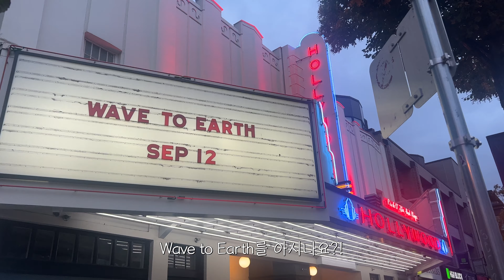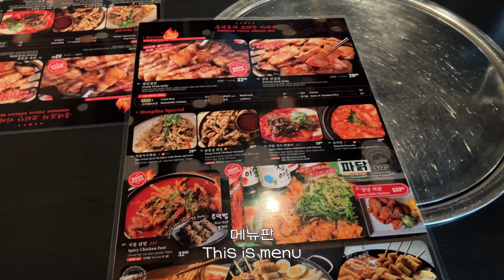방 하나에 월세 140만원? 😨🏡ㅣ wave to earth, 새소년 콘서트 🫧ㅣ밴쿠버 노래방 & 맛집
이 영상엔 저의 모든 감성과 광기가 다 담겨있습니다 여러분과 한발자국 더 가까워진 기분... 나 조금 부끄러워!!! 🫢🤍

0:00 wave to earth
02:41 sesoneon
05:00 alcohol start
06:14 working day!
08:20 moving?!
09:43 new house
10:20 again working!
11:14 again alcohol